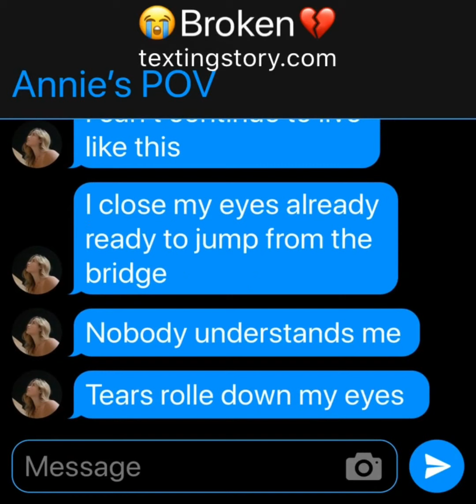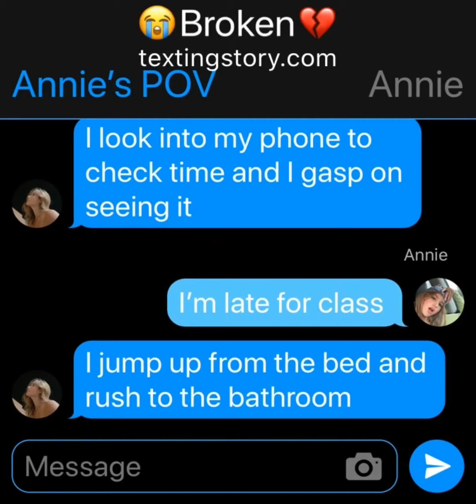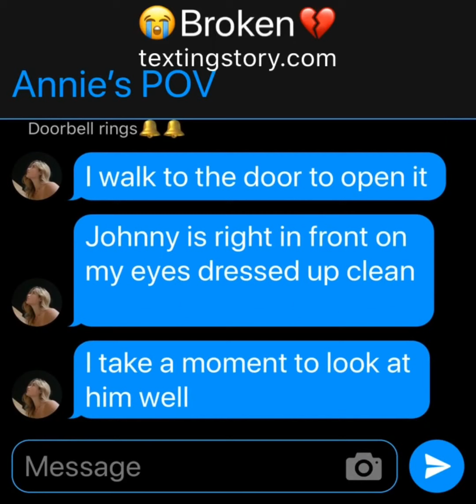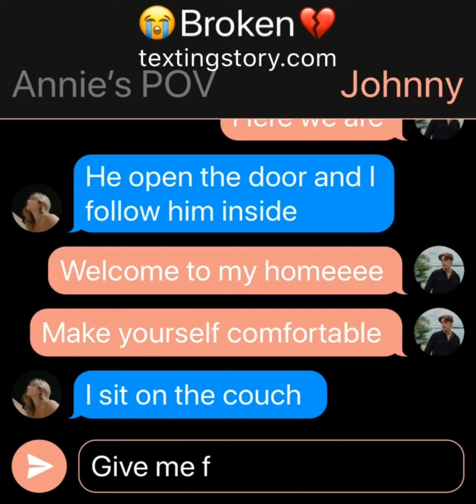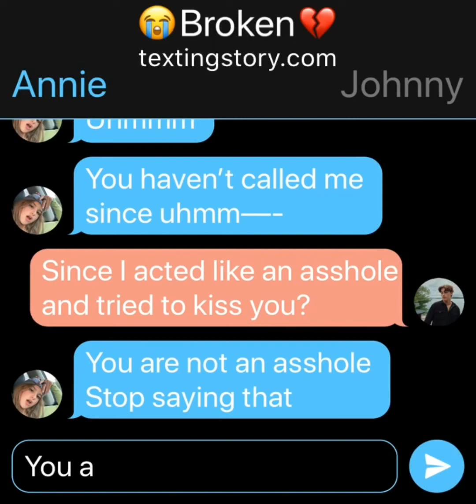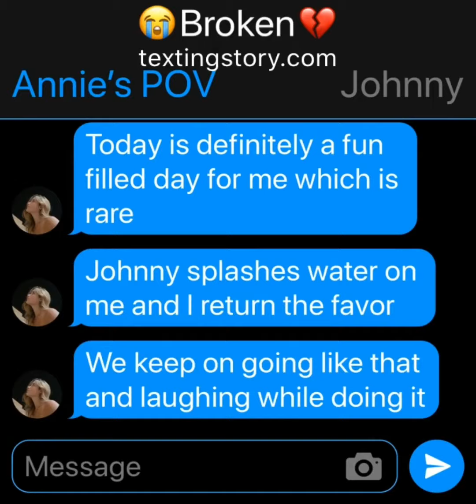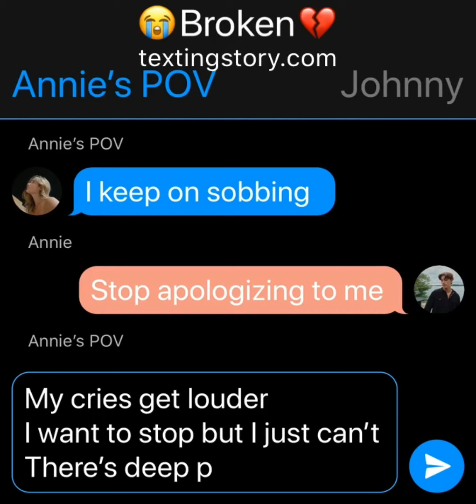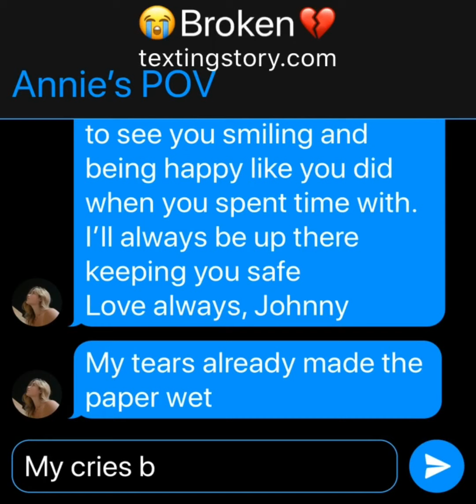😭Broken💔 A sad short movie